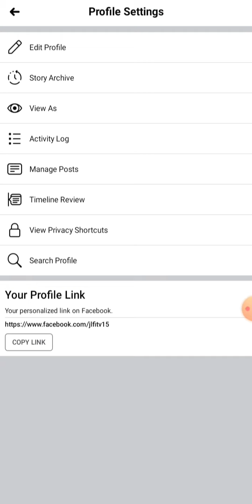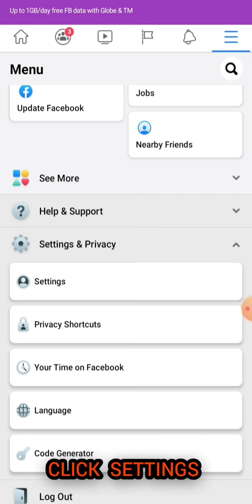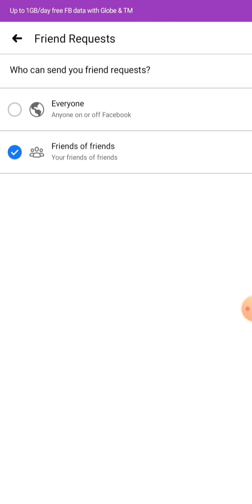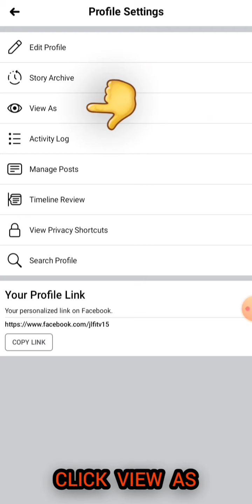PAANO MAPALITAN | ADD FRIEND TO FALLOW ON FACEBOOK | HOW TO CHANGE ADD FRIENDS TO FALLOW | TUTORIAL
Coming soon marami pa ako gagawin na basic TUTORIAL salamat po, STAY HOME & HEALTHY.

ITO PO OFFICIAL YOUTUBE CHANNEL KO.

Song: Catching Feelings (Feat. Moophs)
Artist: Inigo Pascual
Album: Catching Feelings
Licensed to YouTube by: ABS-CBN Corporation (Music) (on behalf of Tarsier Record); ASCAP, and 4 Music Rights Societies